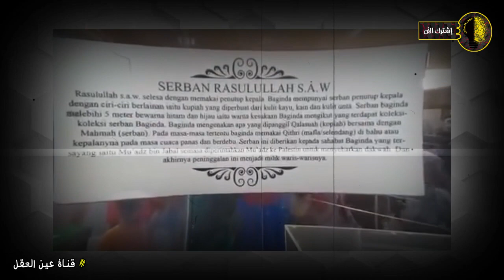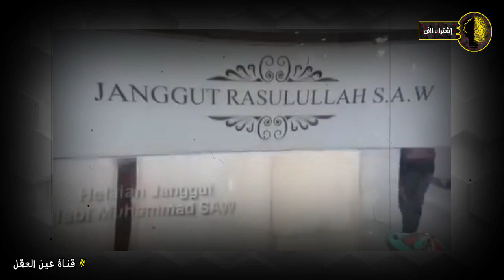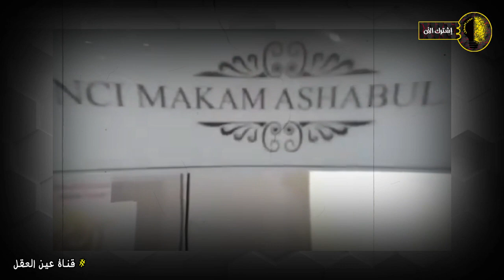شاهد معجزة كبيرة في قميص الرسول ماذا وجدوا في متعلقات النبي محمدﷺ بعد 1400 عام